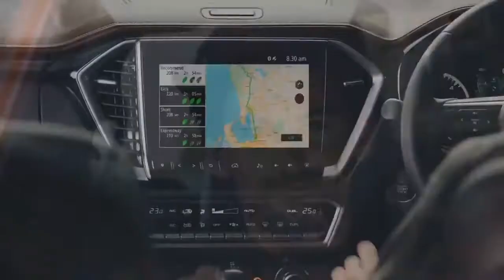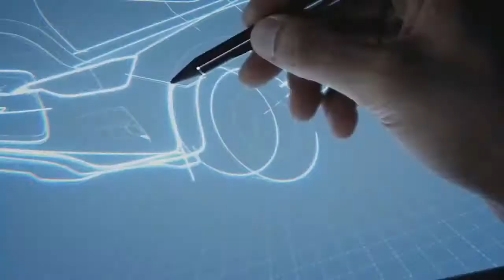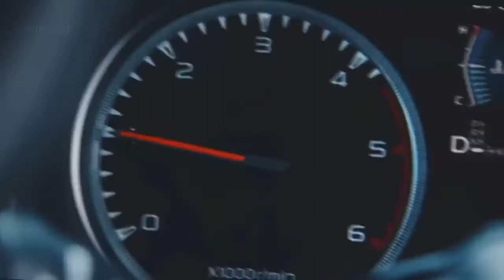Isuzu D Max 2020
Isuzu обновила свой самый популярный пикап впервые за 8 лет
Пикап сохранил рамную конструкцию, но в Isuzu основательно усовершенствовали раму, добившись уменьшения веса при повышении общей жесткости и оптимизировав попутно методы крепления кузовных панелей. На 20% улучшена и жесткость самого кузова: утверждается, что доля высокопрочных сталей в конструкции выросла с 30% до 46%. Кроме того, повышена вместительность грузовой платформы, а внутри пикапа стало тише.